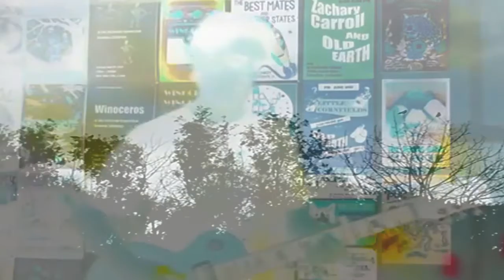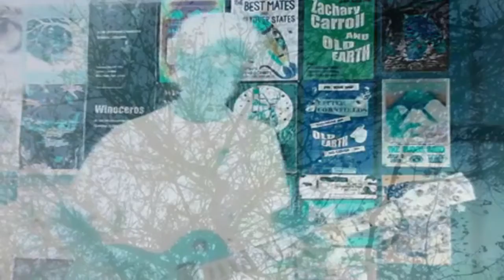YOLO TANGO by Zachary Carroll